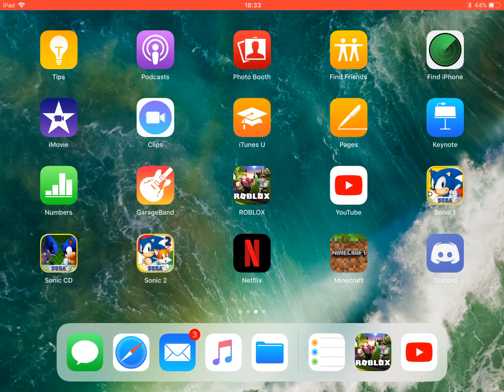SCP-087-B (Medium Insane) by Roifire27 | FE2 Map Test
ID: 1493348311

Ori can I help with this map? It’s scawy